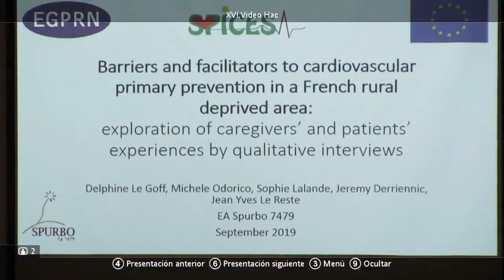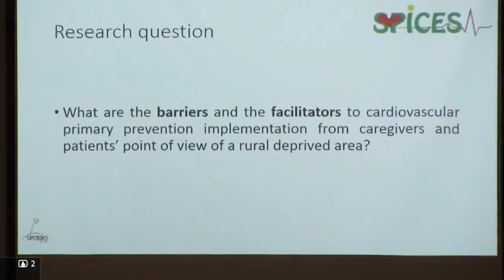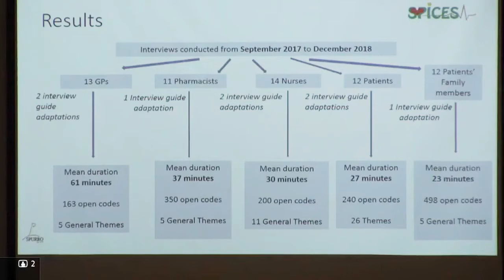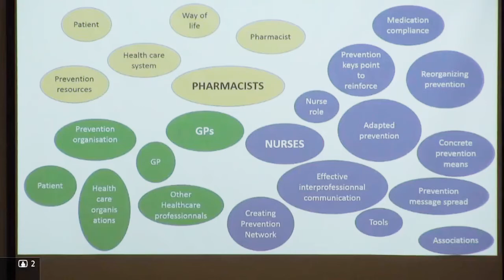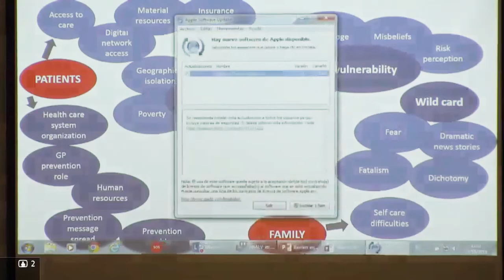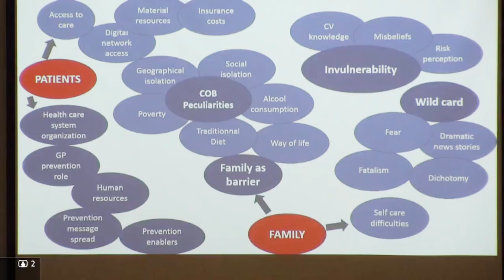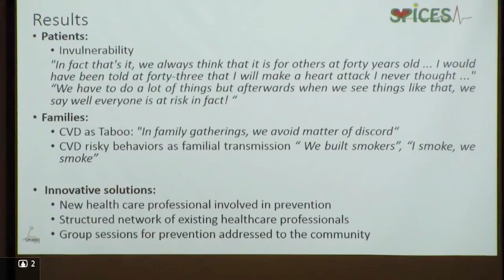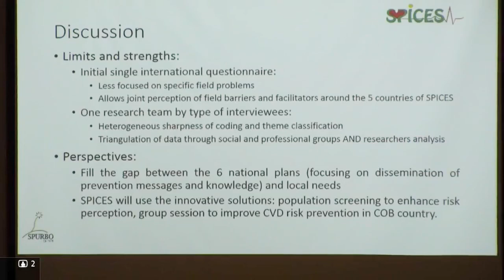Delphine Le Goff: Barriers and facilitators to for cardiovascular primary prevention in a French...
89th EGPRN Meeting, 17-20 October 2019, Vigo, Spain
[19/10/2019 11:00] Parallel Session I - Theme Papers: Miscelleaneous
Barriers and facilitators to for cardiovascular primary prevention in a French rural deprived area: exploration of caregivers’ and patients’ experiences by using qualitative interviews
Authors: Delphine Le Goff, Michele Odorico, Sophie Lalande, Jérémy Derriennic, Jean Yves Le Reste